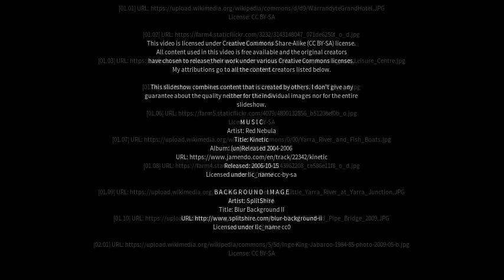Best places to visit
Best places to visit - Warrandyte (Australia) Best places to visit - Slideshows from all over the world - City trips, nature pictures, etc.